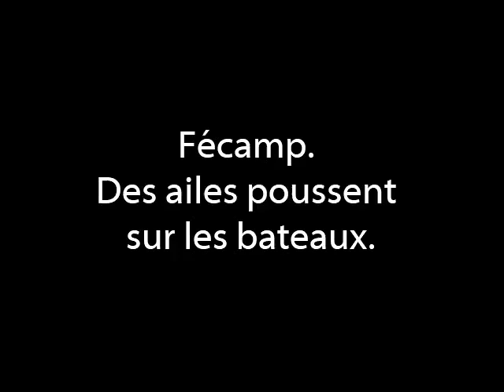Fécamp - Les bateaux vont pouvoir s'envoler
Fécamp
Les bateaux sont bientôt prêts à s’envoler.
Des ailes leur ont poussé. Très rapidement.
Allez, prêtes ? Partez dans le ciel !